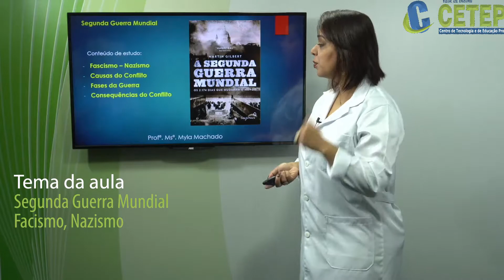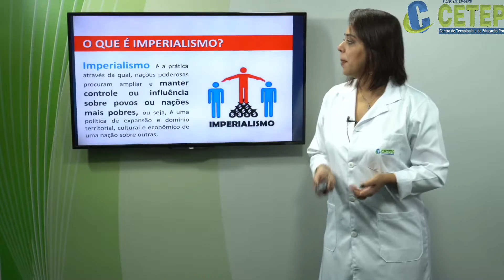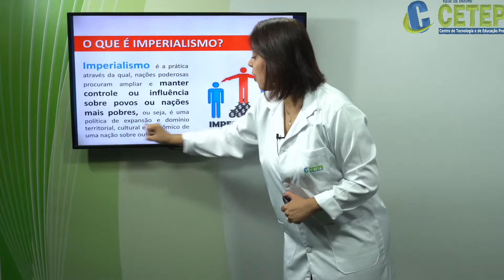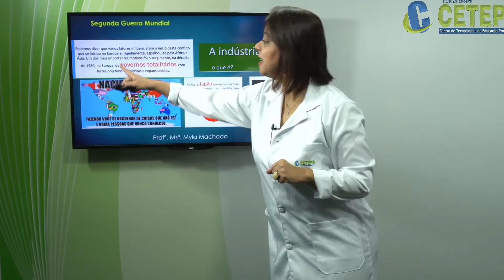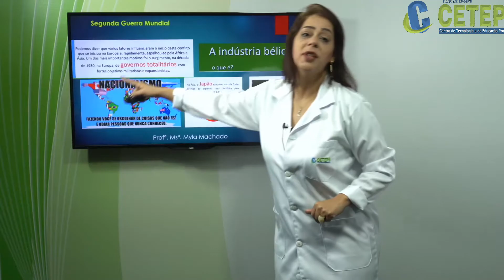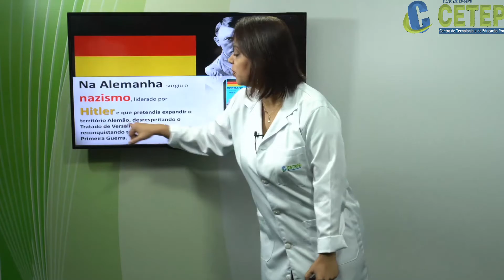EJA - História -Segunda Guerra Mundial Fascismo, Nazismo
Segunda Guerra Mundial Fascismo, Nazismo
Profª Mestra Myla Machado - Rede CETEPS